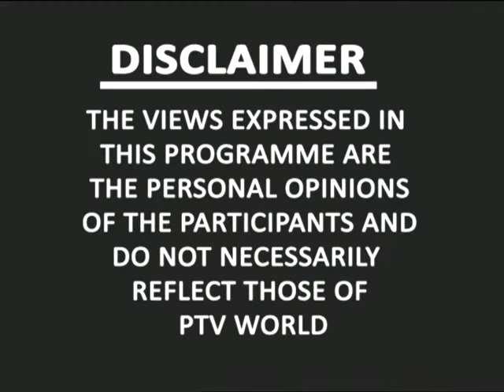POLITICS TODAY 11 04 2018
Politics of Development
Discussion on Caretaker Govt.
Demand of Saraiki Province again.

Guests:
Qaiser Ahmed Sheikh (PML-N)
Haider Zaman Qureshi (PPP)
Faisal Javed (PTI)

Producer:
Farhan Dogar